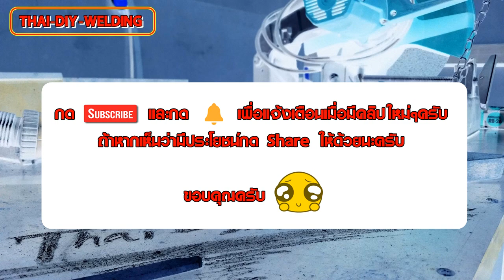การเชื่อมเหล็กแผ่นบางด้วยวิธี Plug weld (How to plug weld)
วิธีการเชื่อมแบบ Plug weld คือการเชื่อมเหล็กแผ่นแบบต่อเกย โดยที่เราต้องเจาะรูลงบนเหล็กแผ่นใดแผ่นหนึ่งและเชื่อมชิ้นงานให้ติดกันผ่านรูเจาะนั้นๆ